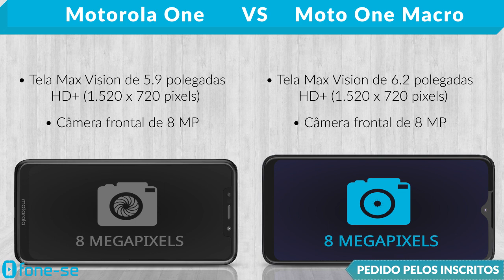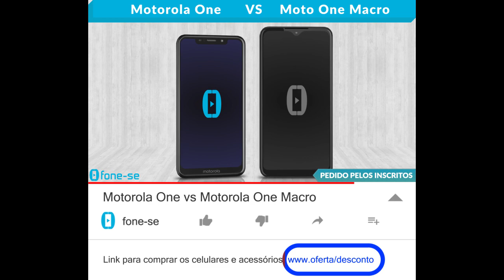Motorola One vs Motorola One Macro (Comparativo)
Confira a ficha técnica do Motorola One e do Motorola One Macro, uma comparação de tamanho exclusiva (3D), e muito mais.

(Motorola One)